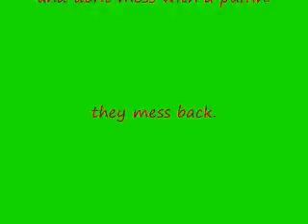TmsT - MERRY CHRISTMAS!!!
yeah. the gif. file raped. REALY hard. so dont comment on that.